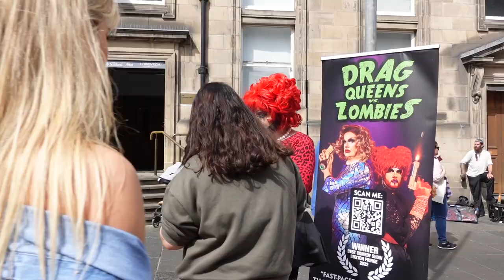🏳️‍⚧️Chalmers Gender Identity Clinic🏳️‍🌈Vlog Edinburgh🏴󠁧󠁢󠁳󠁣󠁴󠁿9th Aug2022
Hi x Join me on a day trip to Edinburgh x My first face-to-face meeting with the gender identity service in Scotland back there in a few weeks￼ x